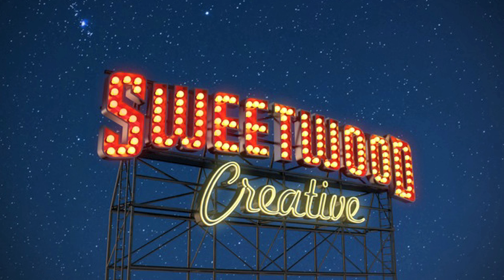My Funny Valentine: Date Night Just Got Funnier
Are you looking for the perfect Valentine’s date night? Join comedian Pat Hazell, one of the original writers for NBC’s Seinfeld and a Tonight Show veteran, and comedienne Karen Morgan, finalist in Nick at Nite’s Search for the Funniest Mom in America and the 2012 winner of The Improvs National Comic Search, as they join forces for an evening of hilarious and heartwarming stand up comedy. Topics include relationships, dating, parenting and family life, and there will be a chance to ask for free relationship advice as Pat and Karen answer questions from the audience. Bring your sweetheart, bring your friends and bring your sense of humor for an evening of laughter ever after.